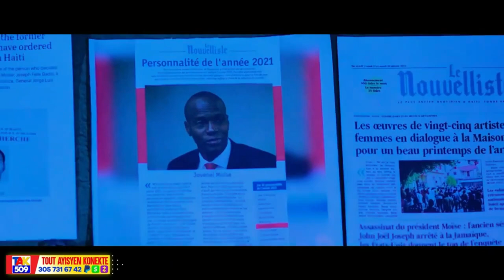André Michel Frape Ankò..Oligakk YO Rive Sou Li..Pa gen Wout Pa bwa